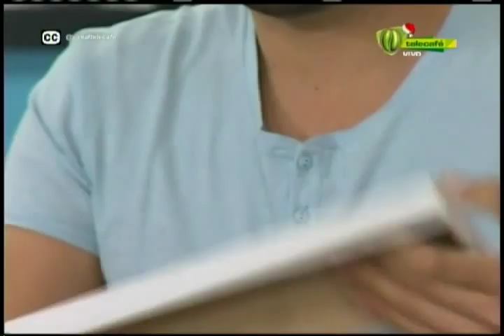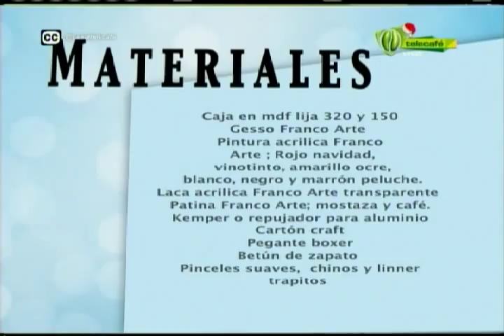Espazio Ideal Técnica Imitación Cuero 10 de diciembre 2014 Telecafé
Programa completo de Espazio Ideal Técnica imitación Cuero, que se emitió por tu canal Telecafé el 10 de diciembre de 2014.